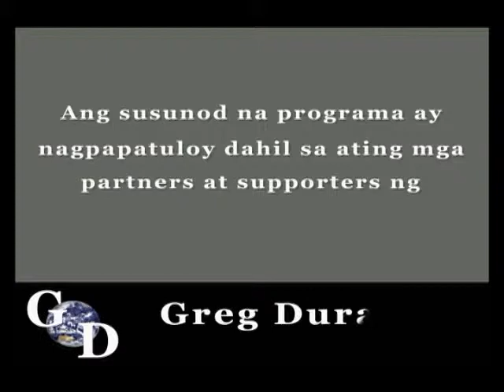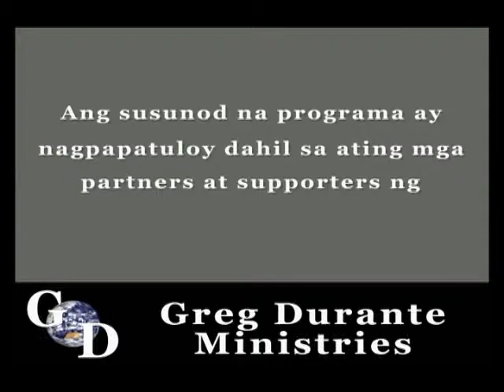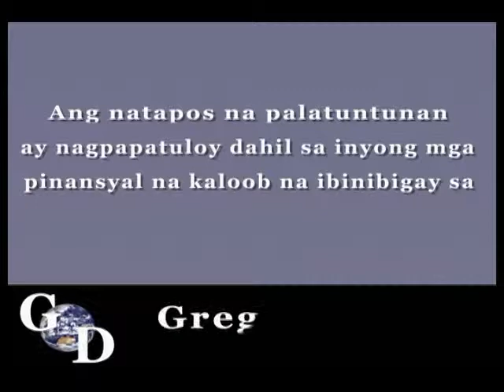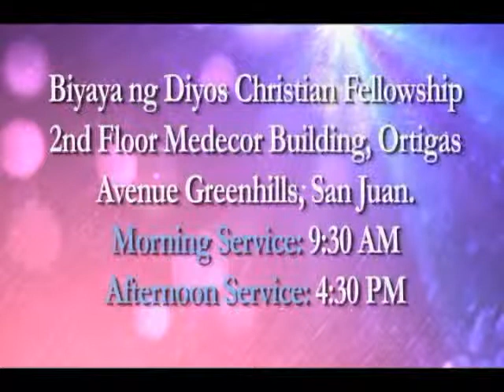Possess Christ's humility and greatness